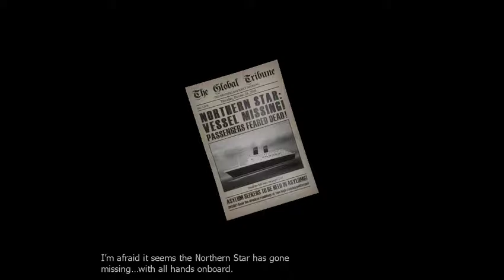Izzy and Anne play The Ship Part 1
Two college girls play The Ship and have no idea what they are doing. Antics Ensue.

We're working on the volume issue.